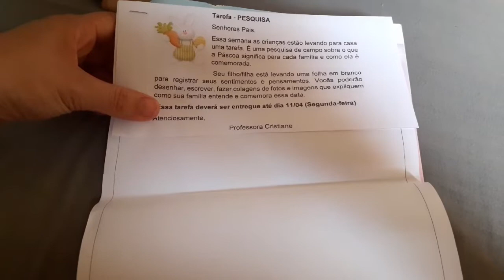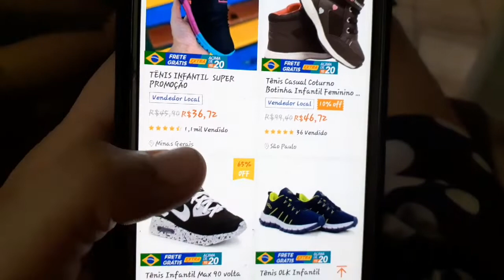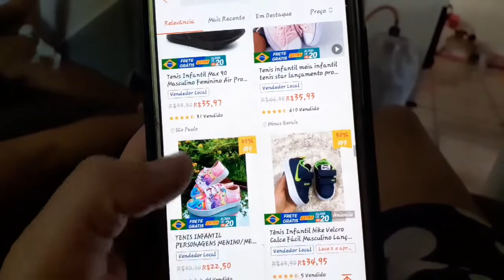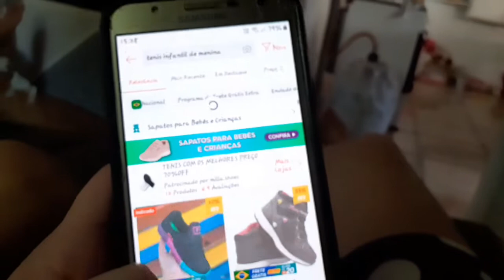COMPRAS DE CARNE-DEI UMA GERAL NA PIA LIMPEI O MEU ARMÁRIO ♥️